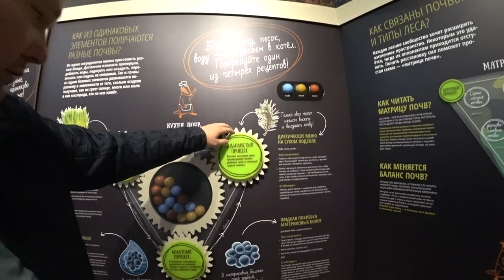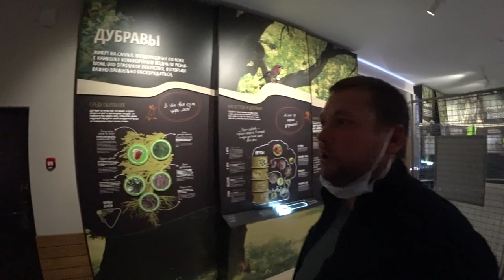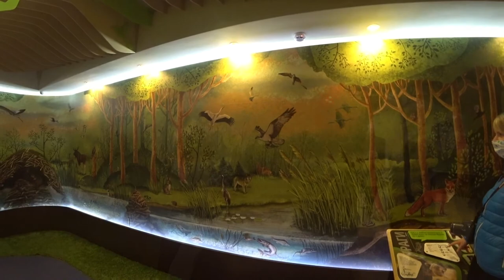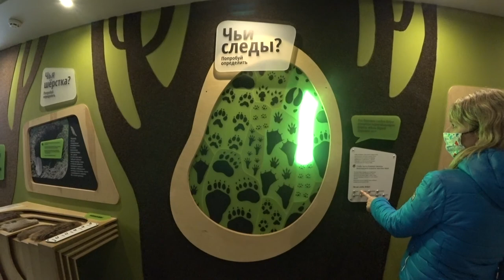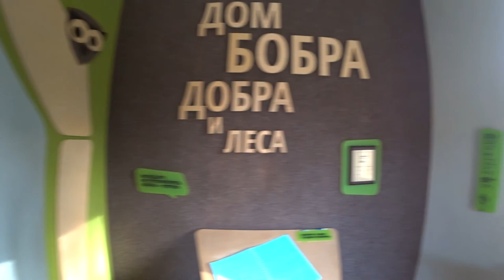БИОСФЕРНЫЙ ЗАПОВЕДНИК Воронеж. Экскурсия. Voronezh BIOSPHERE RESERVE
Воронежский заповедник расположен в центральной части Европейской России, по административно-территориальному делению входит в состав Центрального Федерального округа. Площадь заповедника 31053 га.

Территория заповедника находится на границе Воронежской (Верхнехавский и Рамонский р-ны) и Липецкой (Усманский р-н) областей и занимает северную половину островного лесного массива — Усманского бора.

Географические координаты: 51°52'— 52°02' северной широты, 39°21'— 39°47' восточной долготы.